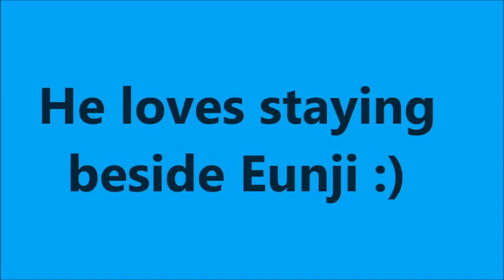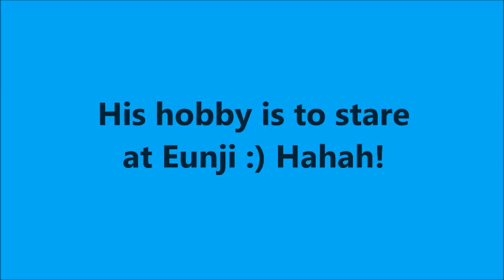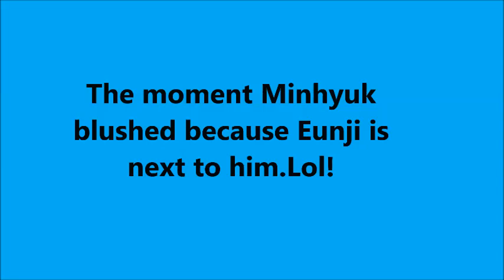Eunji and Minhyuk (BtoB) Moments :)